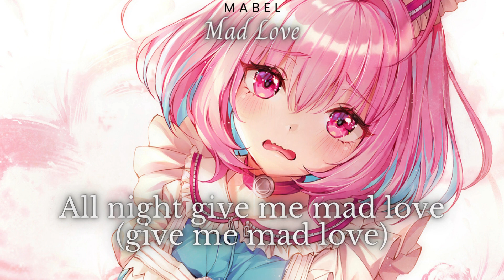Nightcore - Mad Love, Mabel (Lyrics)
💘 Mad Love - Mabel 💘

🎵Support Mabel

❗If any producer/artist/etc has issues with the song or pictures. ❗